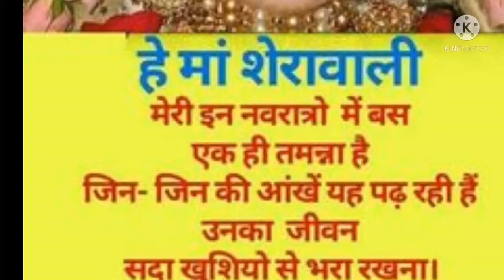,""JAI MATA DI"" Friday Special.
"जय माता दी" फ्राइडे स्पेशल।
stay with only Neelkamal,stay with ,stay,Neelkamal ,Friday special,शुक्रवार ,शुक्रवार स्पेशल#bhakti,friday jay माता दी,